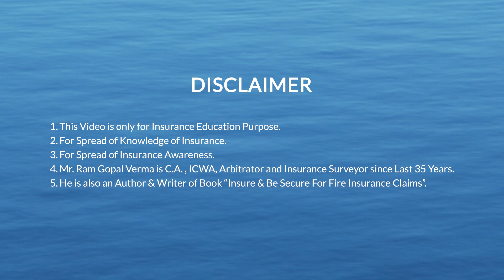Fire Insurance Policy in case of transporter. (In Hindi)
Fire Insurance Policy in case of transporter

Book Title: “INSURE & BE SEUCURE FOR FIRE INSURANCE CLAIMS”

This is the first book in India of its type on fire insurance live claims with chapters on:-
 What are the 8 important matters to see in a fire policy
 Chapter on GST treatment for fire claims
 Live fire case
 Salvage sale
 27 case real life studies on fire claims

This is the first time that a surveyor has shared his wide experience of 35 years as Surveyor and Loss Assessor. Read the book, how fire cases were surveyed and loss assessed.

By reading the book you would get an opportunity to peep into various types of real life fire insurance claims.

This book contains no theory but only practical side of insurance survey related claim matters explained very easily in understandable language.

This book is all about practical side of fire insurance claims in the shape of fire insurance claims case studies which were dealt by us in the journey of fire insurance claim assessment of different industries in various circumstances. I am sharing my practical experience as fire insurance loss assessor.

By reading this book a broker may be able to think how another Rs. 1000 crore worth of insurance premium can be generated year on year.

By reading this book you can conduct the most complicated fire claims in the simplest manner.

This book has given you ready made survey reports and investigation reports which were never available to the surveyors.  The language of the book is simple to understand and grasp.